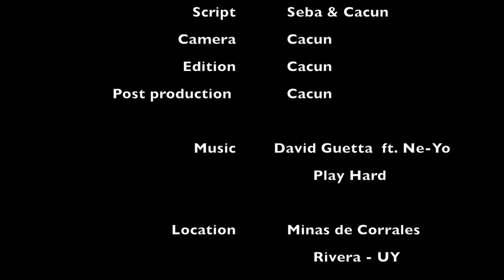Just do it - 1st cut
this movie - Just do it -  was shoot in Minas de corrales, Rivera, Uruguay
its the 1st cut

shot with D5500 + 17-55mm, iPhone 7 & DJI Mavic Pro